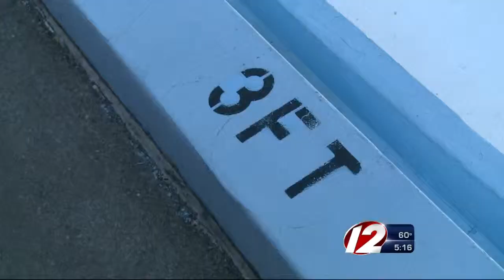Fight over reopening of Davey Lopez pool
Mayor Taveras closed the Davey Lopez pool due to its high cost and low use but councilman David Sanchez is accusing Taveras of closing it for political reasons.